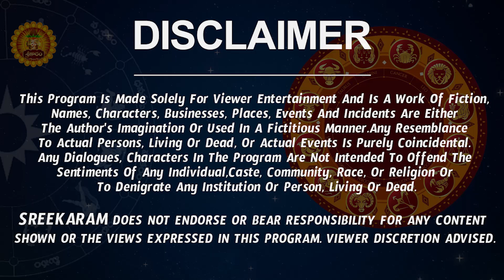Mithuna Rasi Weekly Phalalu Telugu | Mithuna Rashi Vaara Phalalu |06 November - 12 November 2022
Watch Mithuna Rashi Weekly Horoscope | Mithuna Rasi November 2022 Telugu | Mithuna Rasi November Month 2022 | November Month Mithuna Rasi 2022

Check Mithuna Rasi Phalithalu | Mithuna Rasi Phalalu | Mithuna Rasi 2022 Telugu

 vaara phalalu
 mithuna rasi phalalu mithuna rashi november 2022 telugu